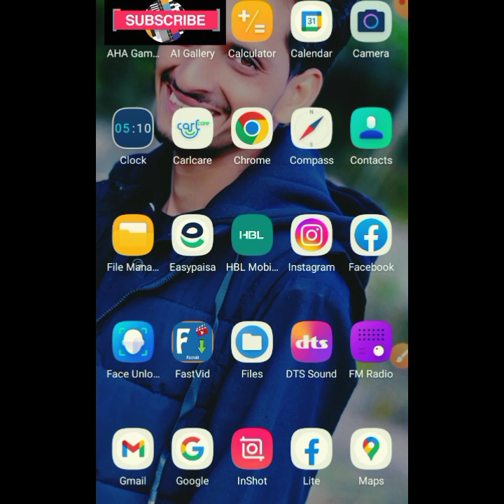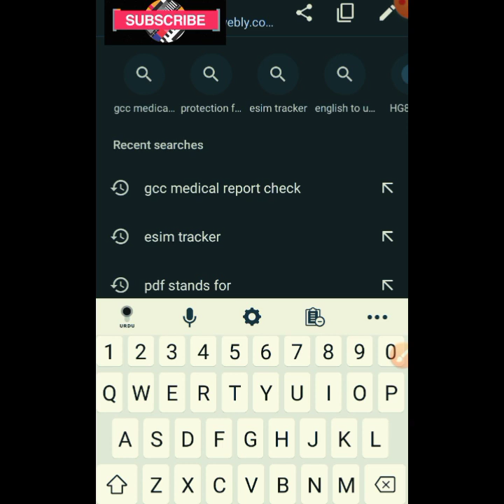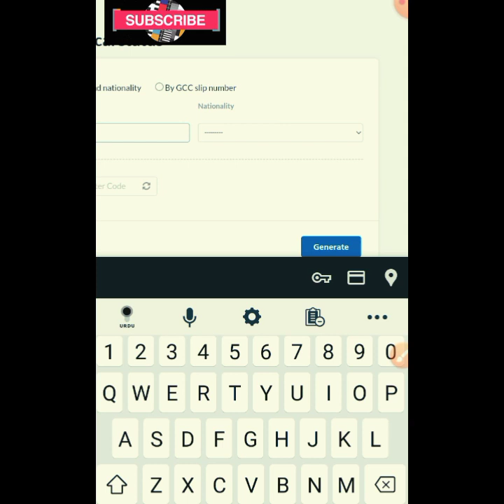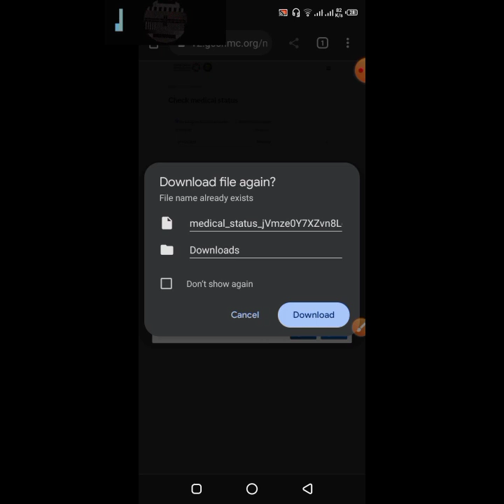How to check Medical Report Online Of any Medical center oF pakistan